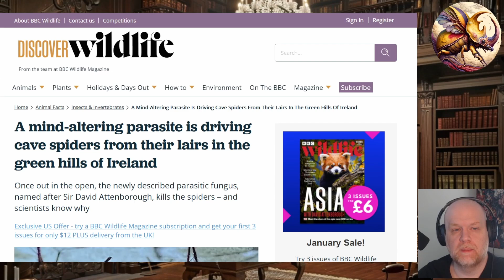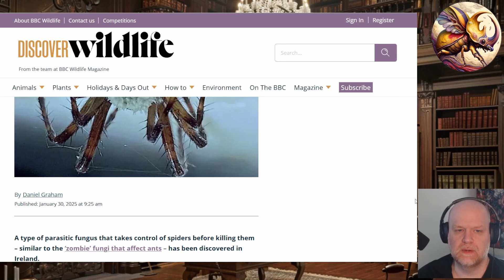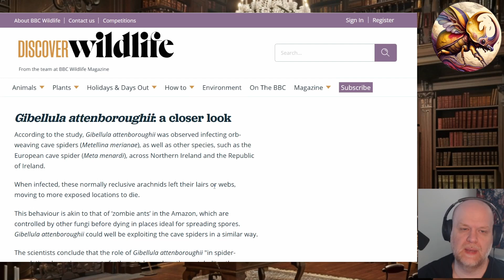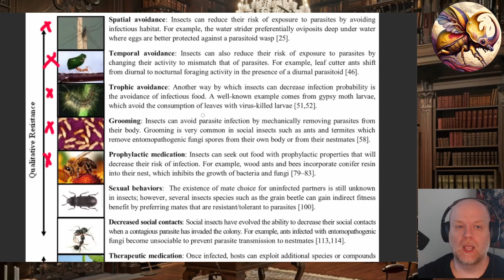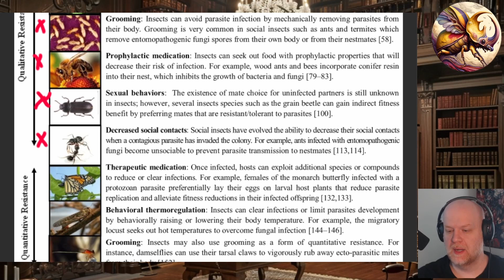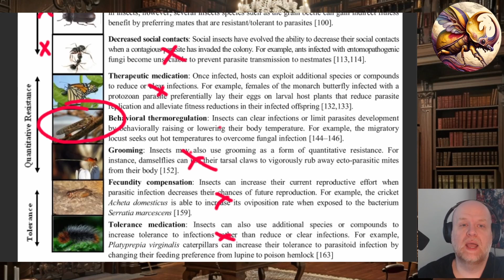The Problem With Zombie Fungi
Do zombifying Cordyceps fungi take control of their host insects? Or are they just taking advantage of pre-existing behaviors?